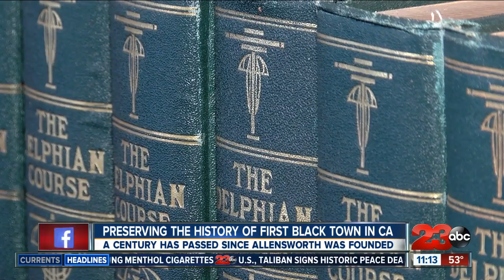Preserving the history of the first town established by African Americans in California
About 30 miles North of Bakersfield, in Tulare County, there's the first town that was founded, financed and governed by African Americans in California.